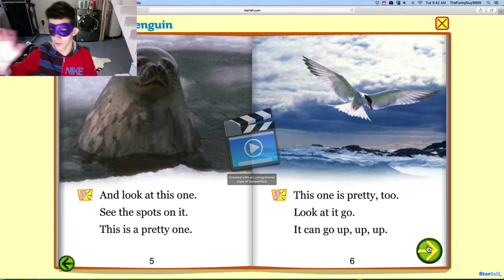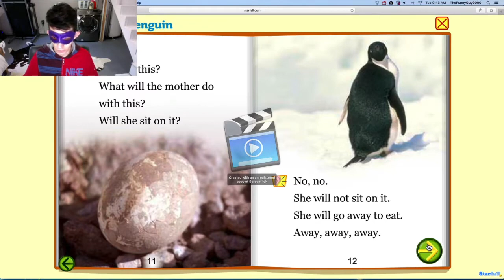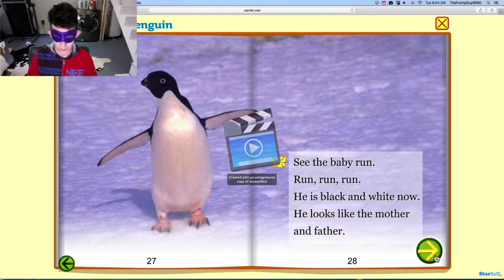PENGUINS WILL GO AWAY | Starfall #35